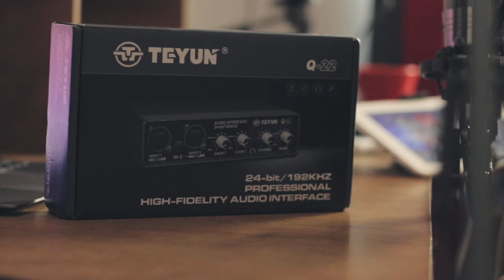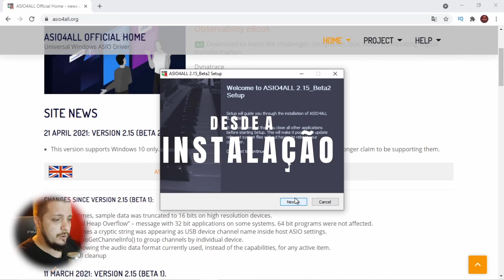Teyun Q-22 - A INTERFACE MAIS BARATA DO MERCADO (Unboxing e Review)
Compre a Teyun Q-22

🎚 ASSISTA AO MINI-CURSO GRATUITO "PRODUZINDO EM 60 MINUTOS" 🎚
✅ TORNE-SE MEMBRO DO CANAL E RECEBA BENEFÍCIOS EXCLUSIVOS ✅
Use o CUPOM: GRAVEVOCEMESMO
☑️ FAÇA PARTE DO NOSSO GRUPO NO TELEGRAM ☑️
📧 Contato para Mixagem, Workshops ou Consultoria 📧